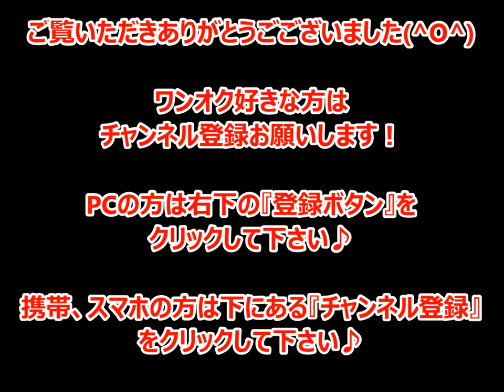ワンオク one ok rock：アメリカでのレコーディングの時にryotaが借りたベースが○○でスゴイらしいww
画像引用
動画画像、サムネイル画像

 ★☆★☆★love music one ok rock★☆★☆★
love music one ok rockへようこそ♪

このチャンネルでは、ワンオクメンバーが語る面白い話、音楽に対する熱い思い、プライベートの話などを音声にして配信していきます！

私はまだワンオクファンになって日が浅いのですが、 The Beginningを聞いて衝撃を受けて、大ファンになりました(^-^)

良かったら皆さんの好きな曲やワンオクに関する情報などがありましたら、コメント欄にて教えて下さい(^O^)

ワンオクメンバーの声を聞いてみなさんが元気になってもらえたら嬉しいです♪

今後の更新の励みになります(^-^)よろしくお願いします！

one ok rock　メンバーで一番変態なのは誰？？　やっぱりあなただったんですね(笑)

言葉の天才！？radwimps：野田洋次郎！！one ok lock：Takaが言われて衝撃を受けた一言とは！？

one ok rock　メンバーで一番不器用なのは誰？？　意外だったのでビックリ(笑)

ちょっとエッチな大人の会話(笑)子供の頃見ていたエッチな番組♪　one ok rock:taka＆radwimps:洋次郎

〇〇だから好き(笑)武道館でone ok rock:takaが着ていたSADシャツへのこだわりとは！？